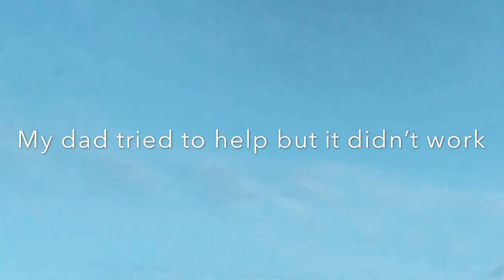Sorry :(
I accidentally deleted a video that I’ve been working on for the past 2 weeks and I had nothing as a backup so here’s at least something to show that I didn’t just randomly leave YouTube :)